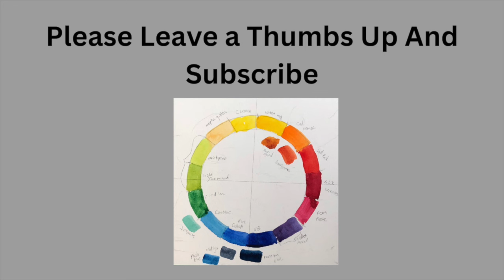Portrait Artist Of The Year Participant Jill Iliffe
Jill was a semi-finalist on Season 7 of Portrait Artist Of The Year. She was so generous with me because I interviewed her once before and did not press the record button!
This time I remembered.
Here is where you can find more about Jill

Video title Portrait Artist Of The Year  Participant Jill Iliffe